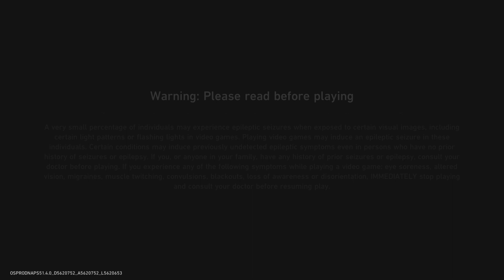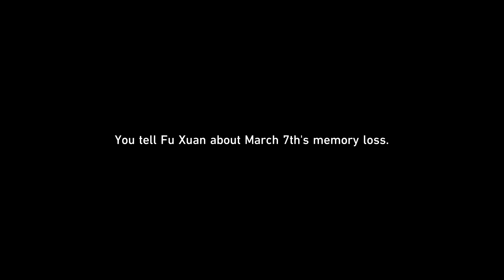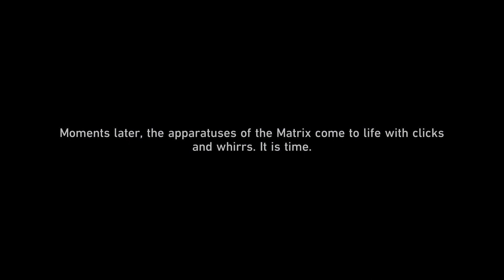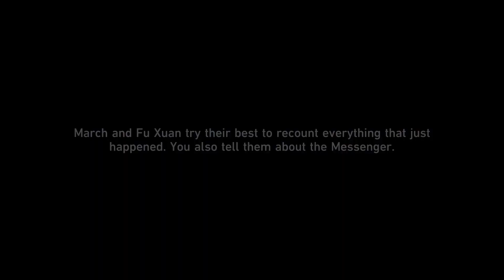TOTAL RECALL | Honkai: Star Rail #2